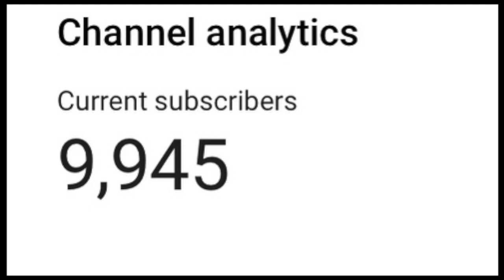NEW WINTERFEST EVENT REWARDS IN FORTNITE!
Hey I Hope You Guys Enjoy This Video Of The New Winterfest Event Rewards In Fortnite!

Support-a-creator: YouTube_PIPPSTER